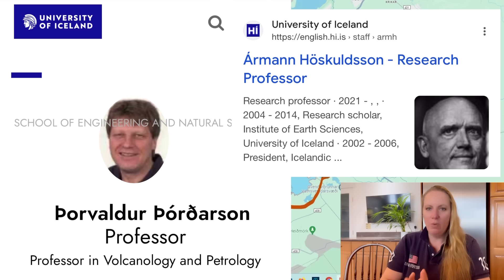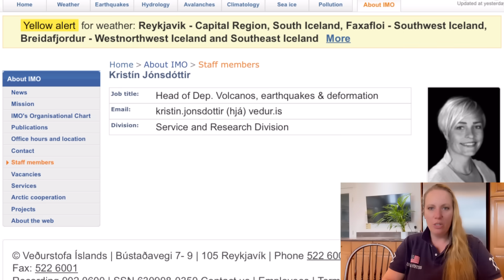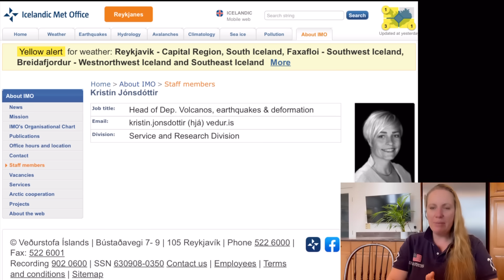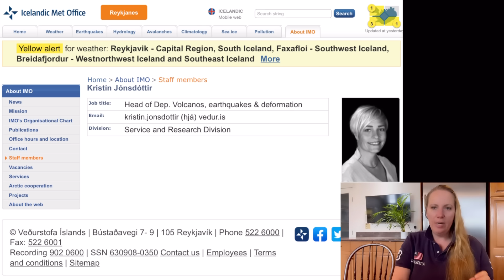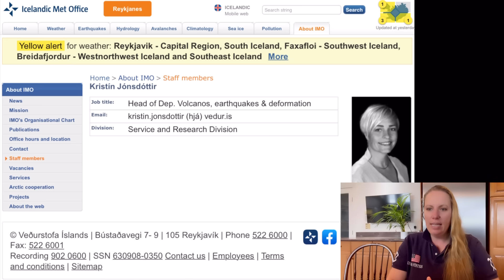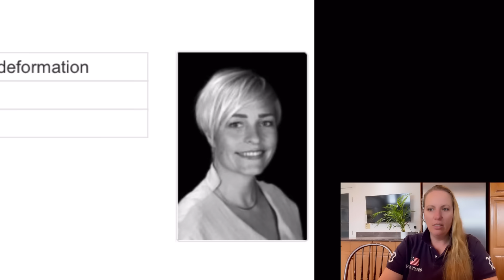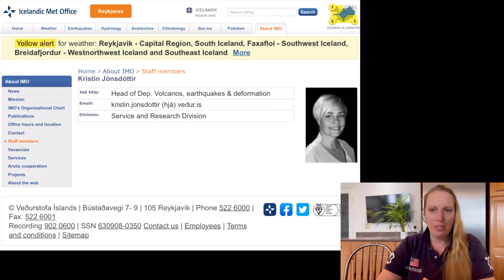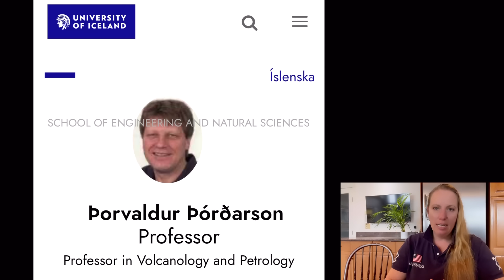Magma Flow towards Reykjavik ? Fight instead of Preparation ?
The recent earthquakes at the doorstep of Reykjavik could indicate a threat of a potential Lava flow towards and inside Reykjavik should there be an eruption in the Blafjoell area. But Scientists can't find common ground as it seems.

Picture of Head of MET office credit MET Office Iceland